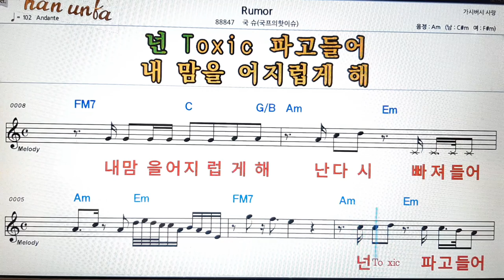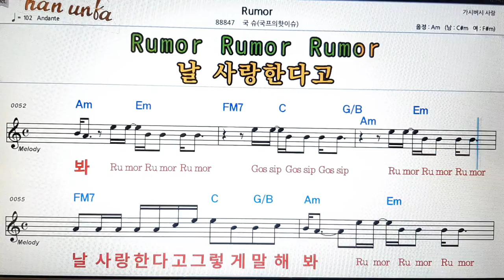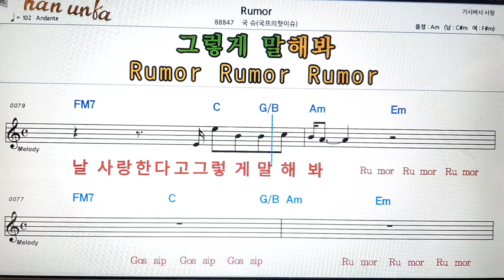Rumor/국슈👍노래 반주, 코드 악보,가라오케💋Karaoke*Sheet Music*Chord*MR